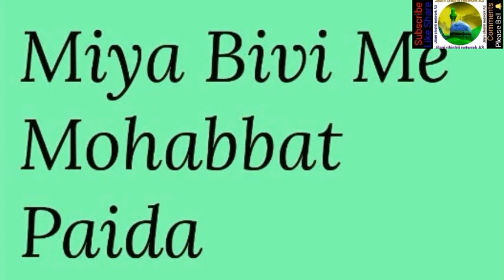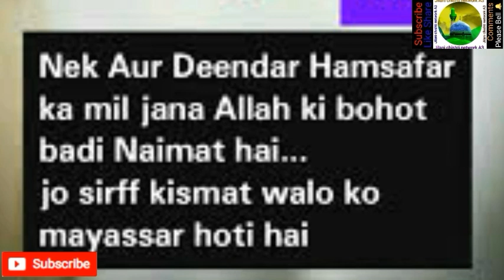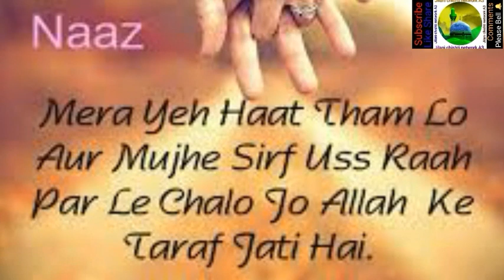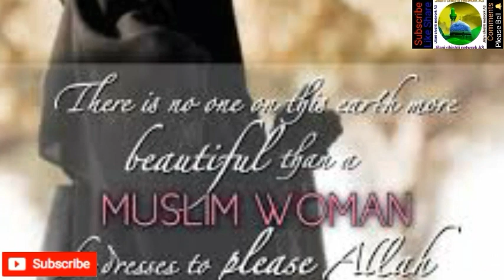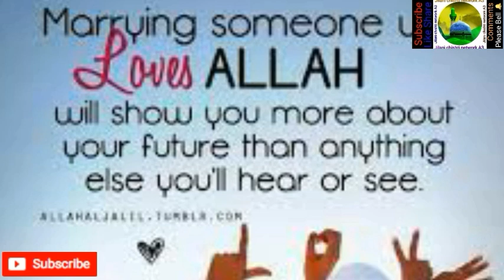biwi ka ruthna aur shohar ka manana wah kya khoob ruthna manaana hai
बीवी का रूठना और शौहर का मानना वह क्या खूब रूठना मानना है आप ऐसे ही मनाया करो 😊
Jadu Dikhane Wala Aur Ek No Jawan Baccha Ka Waqia

Har Aurat Chahti Hai ki Uska Shohar Usko Ye Sab De?

Aulad Ki Achchi Parwarish Ka Asaan Tarika